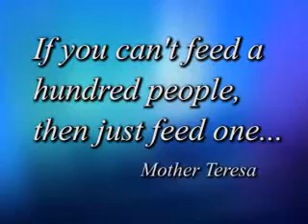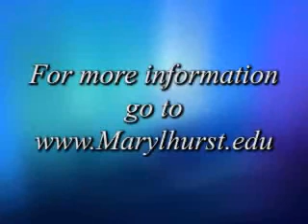Spring Into Service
On April 6, 2010, Marylhurst University kicked off Spring Into Service month.